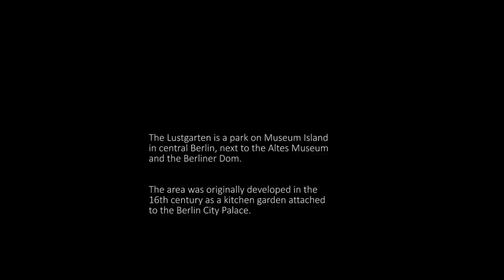Berlin Now & Then - Episode 16: East-West-Axis | Lustgarten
A now & then of Lustgarten, part of the former East-West-Axis.

MUSIC
George Frederic Handel - Sarabande (intro)
Zack Hemsey - I'll Find A Way